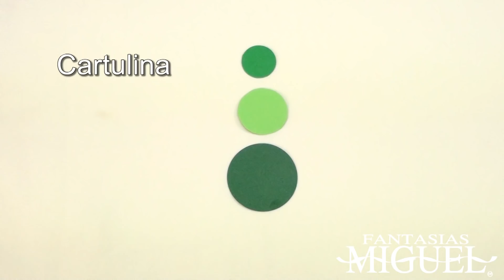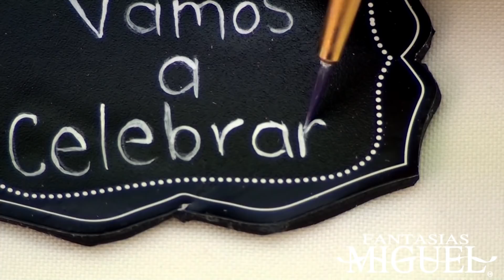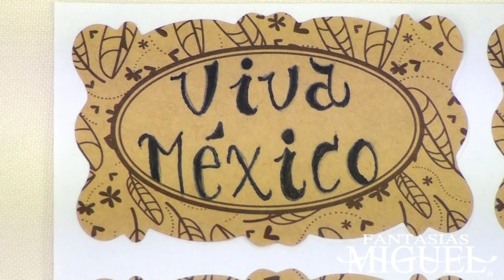Juego De Macetas Tricolor Con Cactus De Cartulina